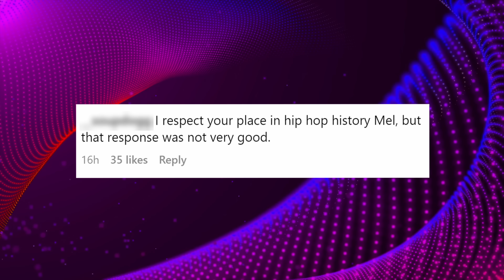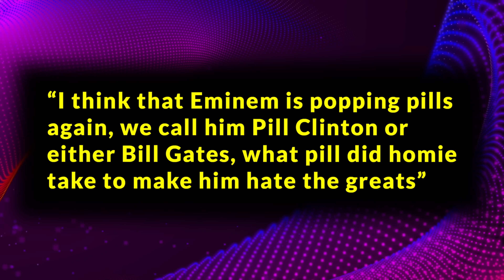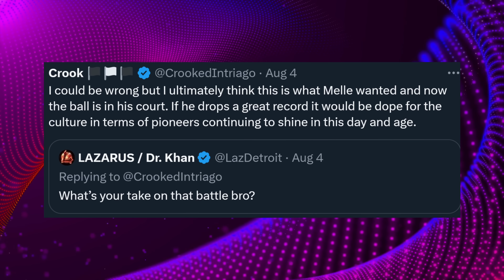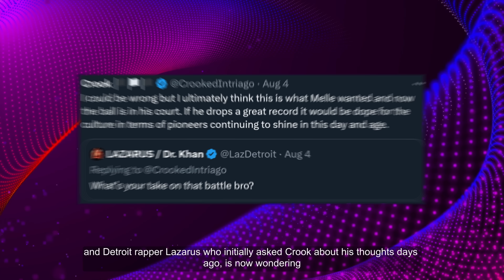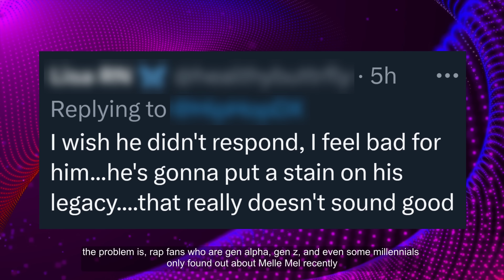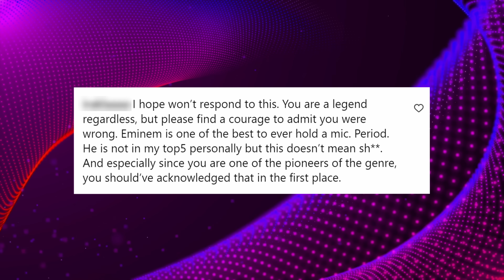Melle Mel DISSES Eminem: Rappers Reacts as Fans Express “Disappointment” in Melle Mel DISS